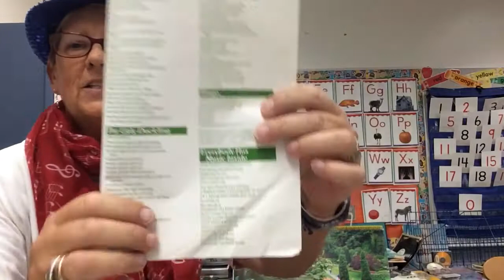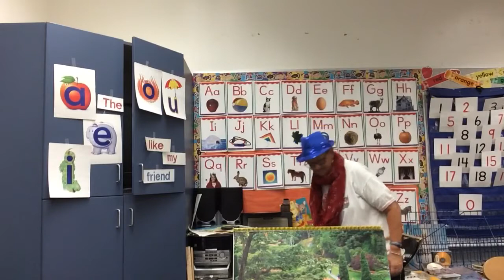Everybody Has Music Inside Song Fun with Mrs Farley